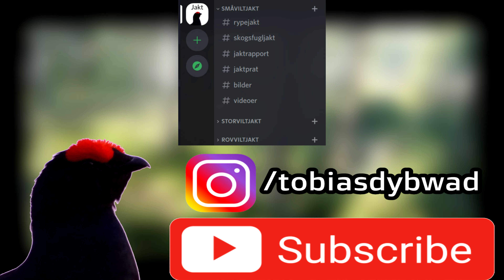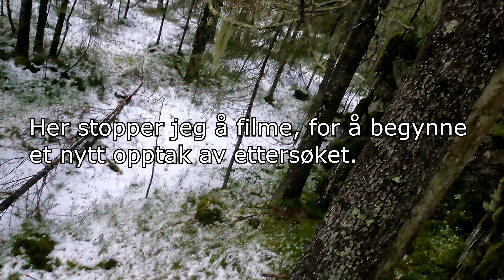Skogsfugljakt 2020 - Høydepunkter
Høydepunkter fra fjorårets jaktsesong på skogsfugl.